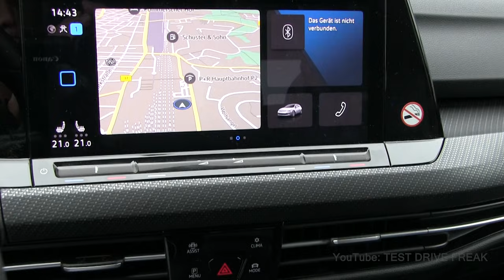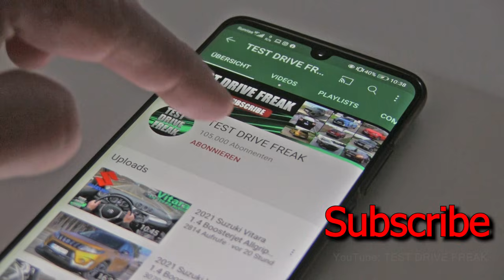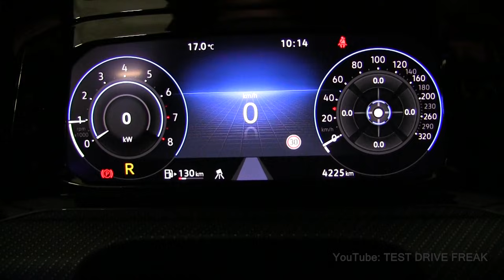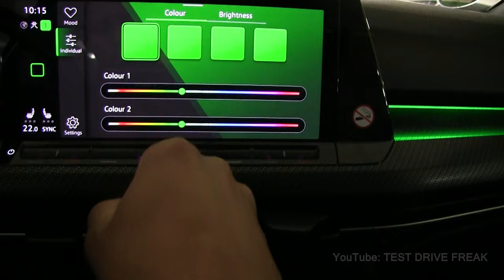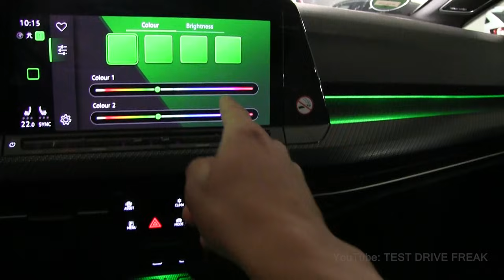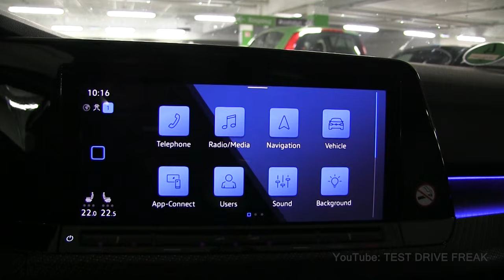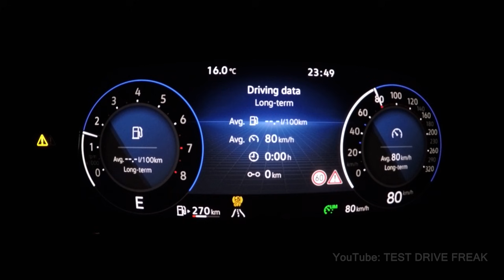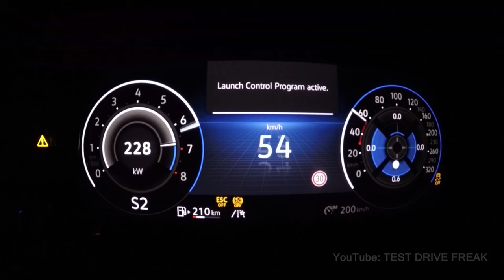2021 Volkswagen Golf 8 R 2.0 TSI (320 PS) TEST DRIVE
2021 VW GOLF 8 R 2.0 TSI
235 kW / 315 HP / 320 PS
2.0L Turbo Petrol Engine
1984 cm3 / 121.0 CUI
4-Cylinder
420 Nm / 309 ft-lb
7-Speed Automatic